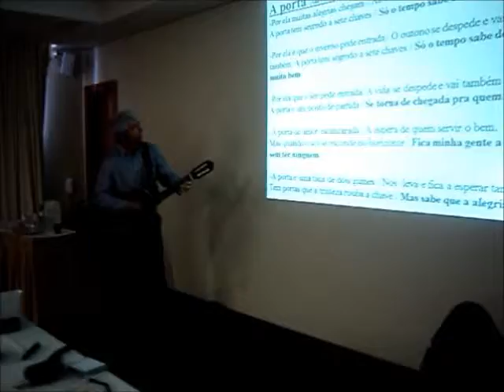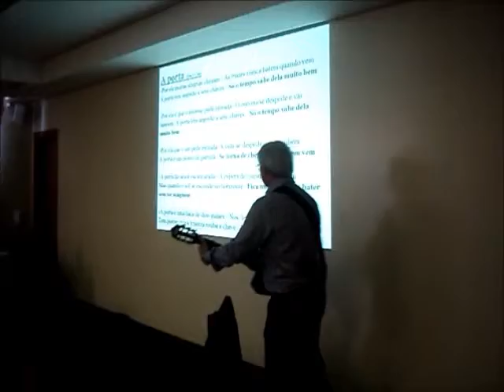A PORTA-Cada um é uma porta (de entrada ou de saída) Ainor Lotério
Música executada ao violão, com uma adaptação da canção "A Porta" (João C. Leite). Seja você um porta para o que de melhor der para sua vida e a vida de quem mais cercar sua vida.